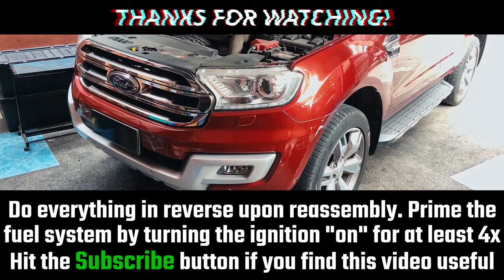Ford Everest Intake Manifold & EGR Removal DIY | Ranger | T6 | T7 | TDCi | 2.2 | 3.2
Step by step DIY guide on removing Ford Everest/Ranger Throttle body, Intake Manifold, and EGR. Thanks! :)